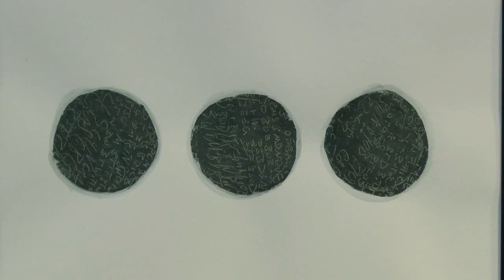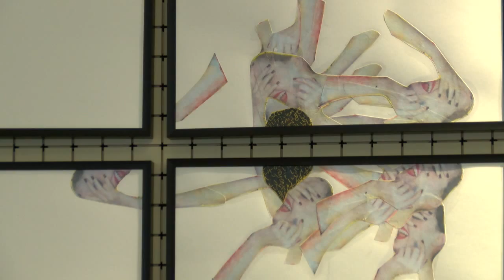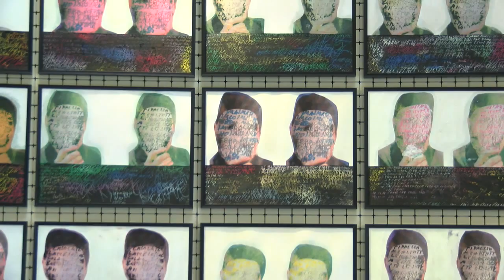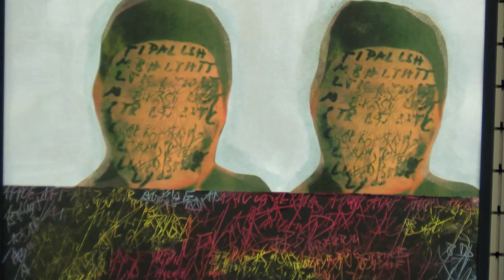Sandra Doore Artist Lost in Translation